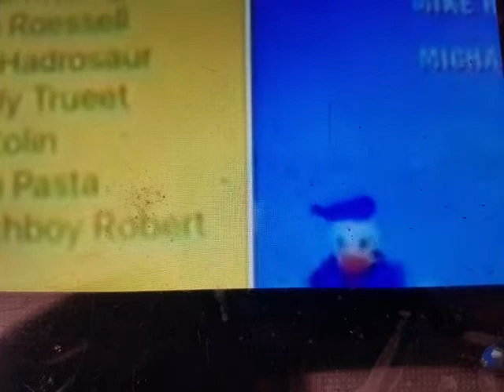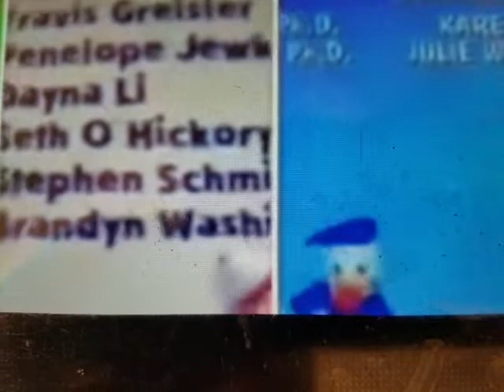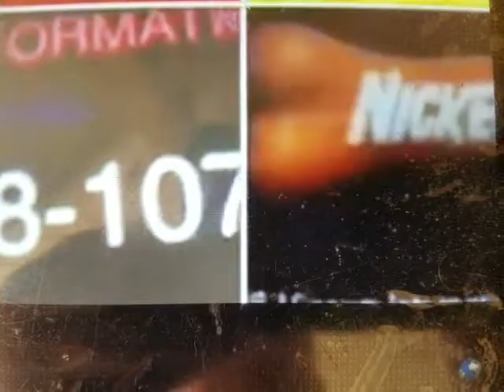Blue's Clues, Mickey mouse clubhouse and Colin and the thumpies credits remix